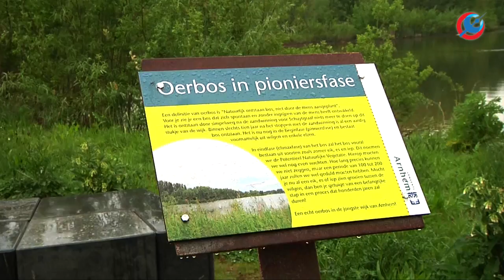Oerbos in Schuytgraaf